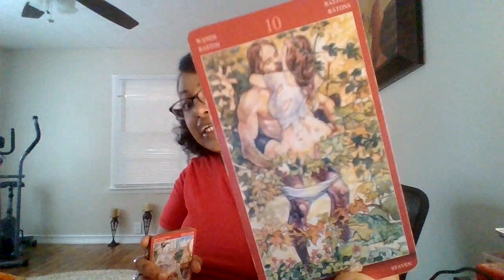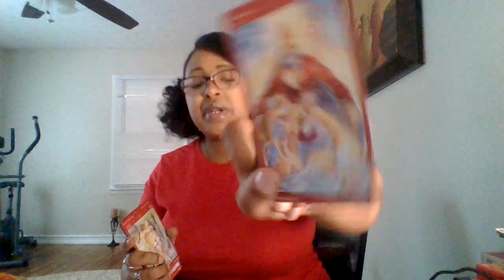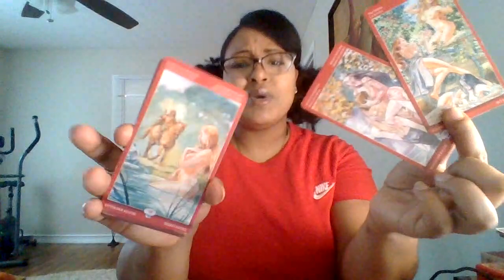LEO ♌THESE PEOPLE ARE MAD YOUR QUIET & CUTTING THEM OFF‼️SO THEY SENT A DEITY TO SPY ON U 4 THEM‼️🧿